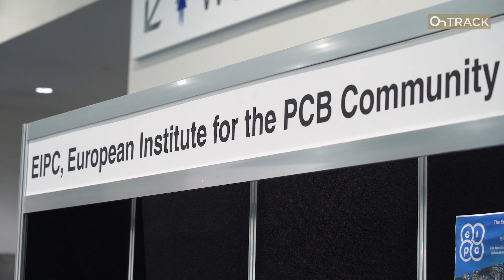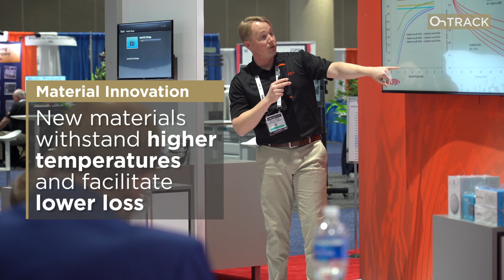IPC APEX 2020 Highlights - OnTrack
Learn about the trends and innovations from IPC APEX 2020 that are relevant to PCB Designers
- Manufacturing Automation will become more automated and optimized thanks to new protocols HERMES AND CFX.
- New Standards to categorize Materials by performance rather than chemistry will help PCB designers to choose the right material for the right application and not run the risk to over-specify.
- New Materials withstand higher temperatures and facilitate lower loss.

OnTrack is powered by Altium.